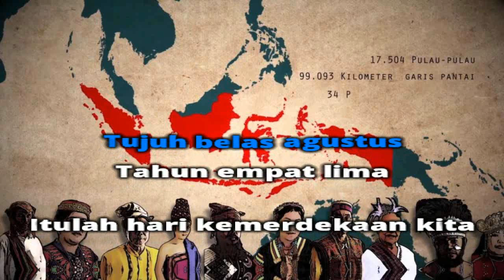[Karaoke] ♬ H. Mutahar - Hari Merdeka ♬ +Lirik Lagu [PIANO]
(Audio by: udugudug.wordpress. com)

Merdeka

Mempertahankan Indonesia
Midi musik instrumental untuk hiburan dan fun saja.
Mohon ma'af bila ada kesalahan keterangan/lirik. Harap maklum.

Koleksi kumpulan lagu midi indonesia dilengkapi dengan lirik karaoke, midi keyboard instrumental,lagu midi
dangdut,  midi lagu pop indonesia lama, midi lagu daerah, midi lagu wajib/anak/nasional/tanah air dll.